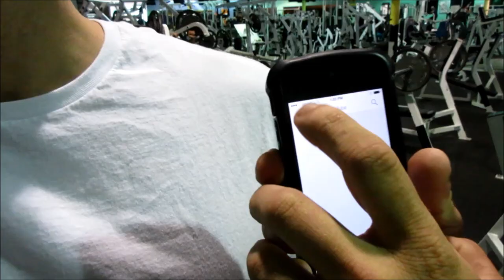The Big Lenny & Jason show!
Jason & Andrew head to the gym to film a brief, impromptu update about his suspended YT channel & run into Big Lenny.  What unfolds is truly sickening.